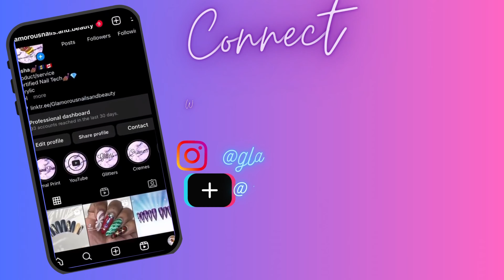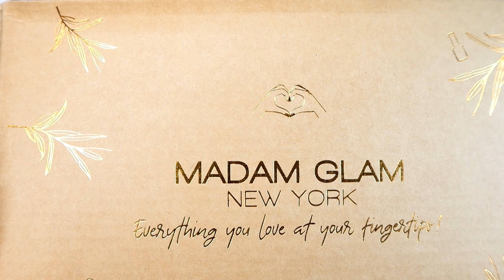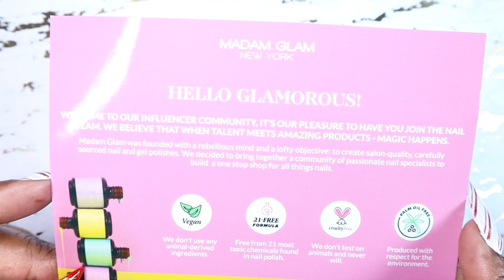Madam Glam | Live Swatches & Review | PLUS Nail Art!!💅🏾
Happy Saturday!!!,

Guys when I tell you life literally kicked me down after my last video😮‍💨. So here's to a happy and prospous new year! Today I'll be sharing some more Madam Glam polishes with you all! These are all so stunning so make sure to have your wishlist ready! Have you used Madam glam before?!
Time Stamps:
💜00:00 Intro
💜01:08 Unboxing
💜03:43 High Vibrations
💜07:08 Love Out Loud
💜09:57 Perfect Black
💜12:11 ProsperUs
💜14:42 Pumpkin Pie
💜17:53 Virgo
💜19:58 Witches Night
💜23:00 NaIl Art
💜24:02 Polish Application
💜24:48 Matte Top Coat Application
💜27:42 Gold Flake Application
💜29:10 Stamping
💜37:24 Outro

Products Featured:
💜Madam Glam
💜Gold Flakes
💜Gold Chrome Glitter Mix Canada
💜Chrome Palette Canada Nail Supplies